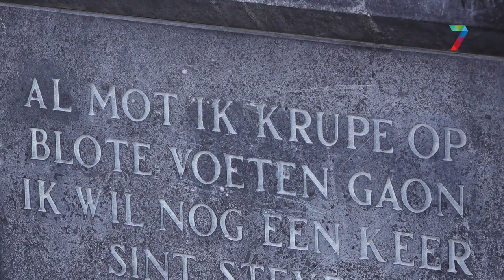Graodus Fan Nimweghen en Al Mot Ik Krupe in de vorm van een tinnen beeldje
NIJMEGEN - ‘Al mot ik krupe’ is bij echte Nijmegenaren heel bekend. Nu is het lied en bedenker Graodus Fan Nimwegen, vereeuwigd in tin. Gaodus heette eigenlijk Theo Eikmans. Zijn zoon, die ook Theo heet, en schoondochter Jeanet namen vrijdag het nieuwe tinnen beeldje in ontvangst.